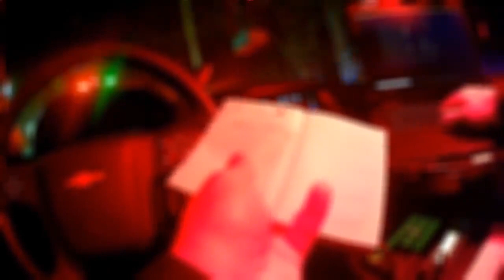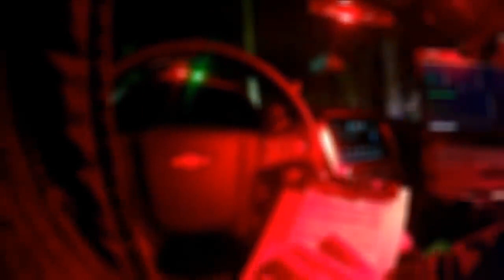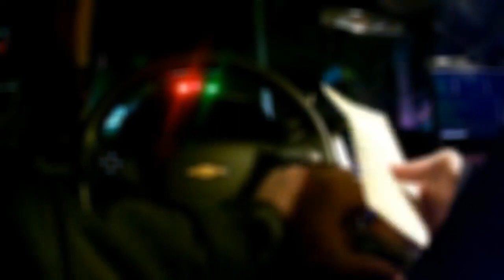BUSTED, Claudia Conway Speeding with No License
Claudia Conway, the daughter of Kellyanne Conway, busted for speeding with no license.